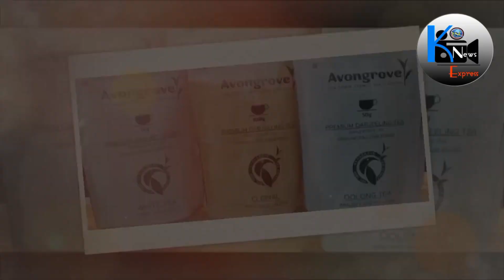सभासद्हरुकाे 24 घण्टे अनशन कार्यक्रममा सरकारी अधिकारीहरुद्वारा राेकावट लगाउने काेशिष।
बंगाल बिभाजनकाे निहु गरेर बिधानसभामा गाेर्खाल्यान्डकाे मांगलाई प्रहार गर्ने माेसन ल्याएकाे बिरुद्धमा र जिटिएकाे गाेर्खाल्यान्डको पक्षमा पारित गरिएकाे प्रस्तावलाई सुरक्षा दिन बिपक्षमा रहेकाे सभासद्हरुकाे 24 घण्टे अनशन कार्यक्रममा सरकारी अधिकारीहरुद्वारा राेकावट लगाउने काेशिष भइरहेकाे छ।